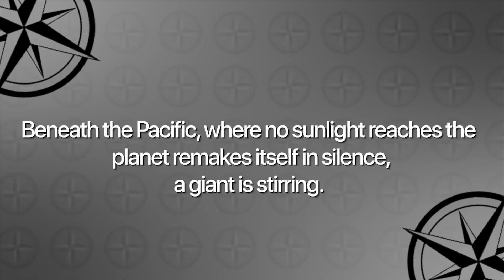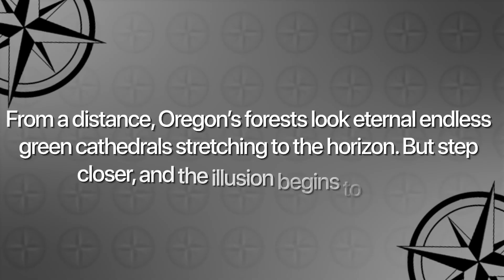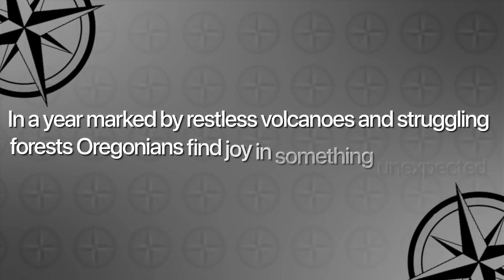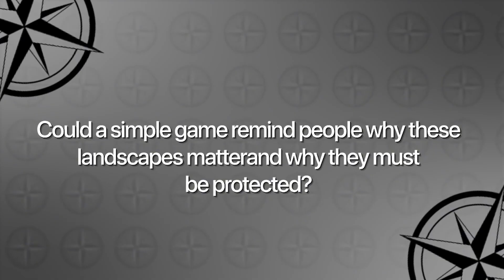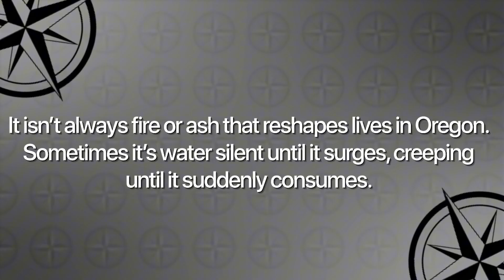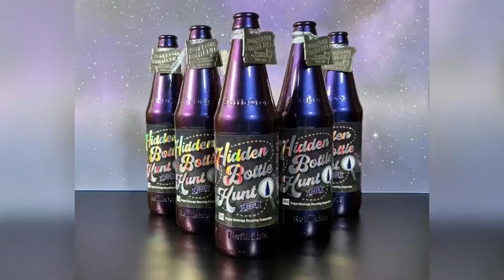US Issues EMERGENCY WARNING as Oregon’s Hidden Faults Show Signs of COLLAPSE!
In this video, we delve into Oregon’s hidden crises and discoveries—from Axial Seamount rumbling beneath the Pacific to forests collapsing under drought, beetles, and fire. New maps redraw floodplains, exposing thousands more homes at risk, while swarms of submarine quakes reveal how stress ripples through the Cascadia Subduction Zone. At the same time, drones, satellites, and Indigenous fire practices are rewriting how Oregon monitors, protects, and adapts to a restless landscape. Could this be the moment Oregon balances on the knife’s edge between collapse and renewal—or the start of an entirely new chapter in its turbulent story?

00:00 Oregon Volcano Chain
01:36 Axial Seamount: Restless Giant Beneath the Waves
04:05 Oregon’s Fragile Forests: Crisis and Innovation Amid Change
06:26 The Hidden Bottle Hunt: A Statewide Puzzle under Oregon’s Stars
08:28 Floodplains Revealed: The Hidden Risks for Communities
10:29 Earthquakes Without Warning: The Hidden Cost of Submarine Eruptions
12:00 Innovation Takes Flight: Breakthroughs at the Oregon UAS Accelerator
13:49 A New Cartography of Damage
15:31 A State in Search of Balance
17:09 outro